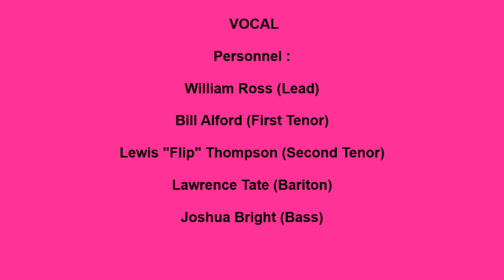GRIFFINS SING TO ME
THE GRIFFINS VOCAL GROUP, SING TO ME, DOO WOP BALLAD, VOCAL GROUP HARMONY, DOO WOP MUSIC GENRE
The Griffins (Washington, D.C)

VOCAL
Personnel :

William Ross (Lead)

Bill Alford (First Tenor)

Lewis "Flip" Thompson (Second Tenor)

Lawrence Tate (Bariton)

Joshua Bright (Bass)